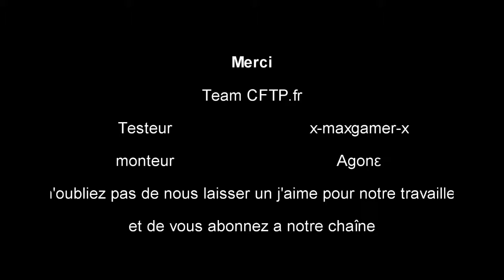[PS4] game play killzone shadow Fall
CFTP.fr présente x-maxgamer-x sur:
Killzone : Shadow Fall est un FPS exclusif à la PS4. Les événements de cet épisode se déroulent 30 ans après le précédent opus. On y incarne un shadow marshall chargé de maintenir la paix précaire entre les Vektans et les Helghasts. Vous disposez d'un drone capable de vous seconder au combat et qui vous offre un large choix d'opportunités tactiques sur le champ de bataille.